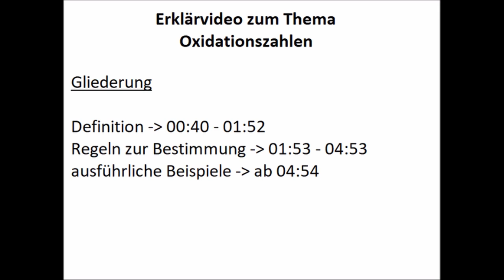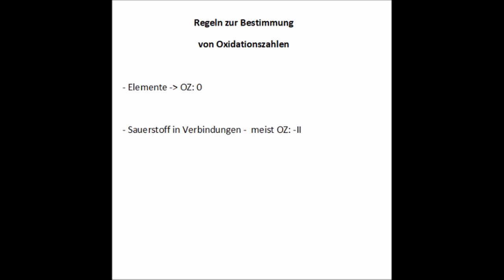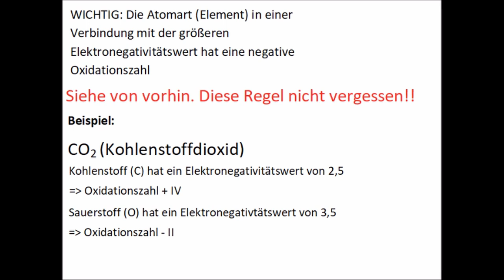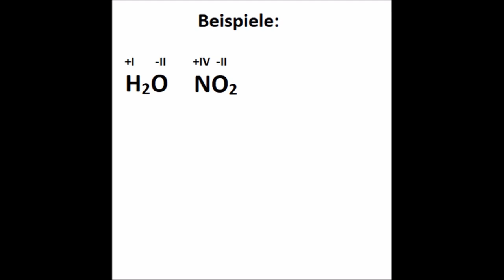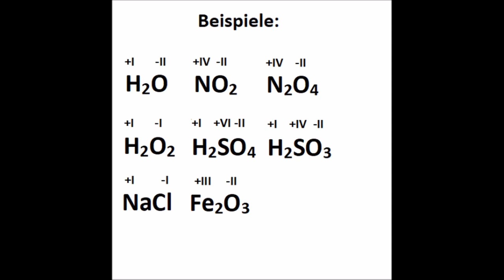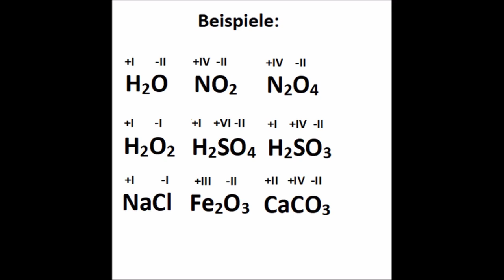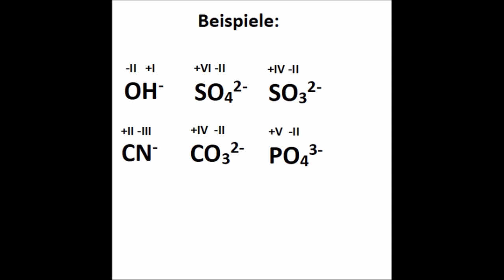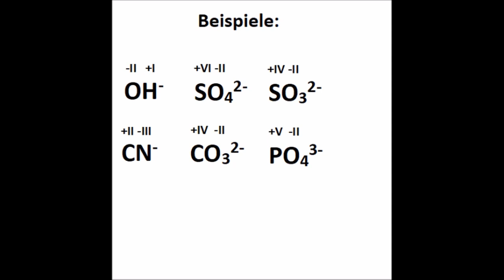Regeln zur Bestimmung von Oxidationszahlen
Oxidationszahlen zu bestimmen sind meistens einfacher als man denkt, oft funktioniert es schon, wenn man nur die Regeln anwendet.
Jedoch können Elemente verschiedene Oxidationszahlen in Verbindungen haben, daher kommt es manchmal zur kleinen Hürden, da man dies zum Teil errechnen muss.
Mehr dazu gibt es in diesem Video!

Wenn es euch gefallen hat, würde ich mich über ein Kommentar, Like oder Abo freuen